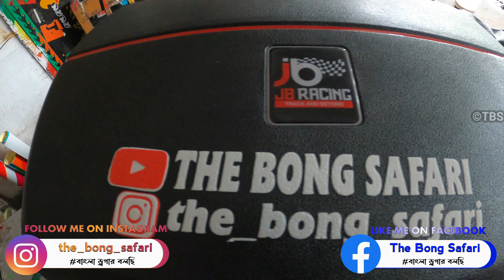Bike Top Box Modification🤩|Hjg Fog Light|Guardian Tank Bag|Wellington Street Bike Market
Bike Top Box Modification|Hjg Fog Light|Guardian Tank Bag|Wellington Street Bike Market|Bangla Vlog

নতুন রাইডের জন্য বাইক মডিফিকেশন করেই নিলাম🤩 কম খরচে বাইক মডিফিকেশন করার জায়গা হল কলকাতার ওয়েলিংটন😌 নতুন রাইড এর জন্য কিনলাম Hjg Fog light,Guardian Tank Bag, আর একটা Jb racing Top Box

Gear Price:-
🔺JB Racing Top Box(32ltr)-4000
🔺Guardian Tank Bag(28ltr)-3100
🔺Hjg Fog Light-Rs.2500
🔺Switch-Rs.300

Below are links to the gadgets i used:👇
🔶Gopro Hero8
🔶Gopro Case
🔶Tripod 2
🔶Gopro Voice adapter
🔶Helmet Mount
🔶Memory Card
🔶Dji Mini 2 Drone
🔶Dji Pocket 2

Thanks😊
TBS

bike saddle stay kolkata
saddle stay top rack kolkata
bike top rack saddle kolkata
cheap saddle stay top rack kolakta
cheap saddle stay kolkata
cheap toprack kolkata
saddle stay top rack wellington street
top box modification
The Bong Safari Vlogs
the bong safari
bike modification
motovlog